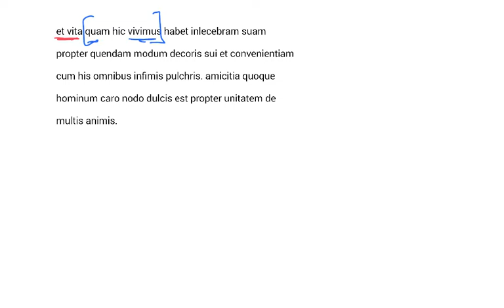LPDAUGUSTINEOFHIPPO CONF 2 5 9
daily Latin lessons in four Minutes or less daily Latin lessons in four minutes or less